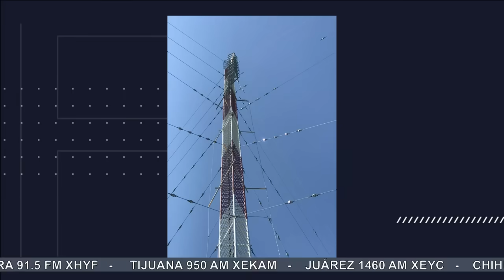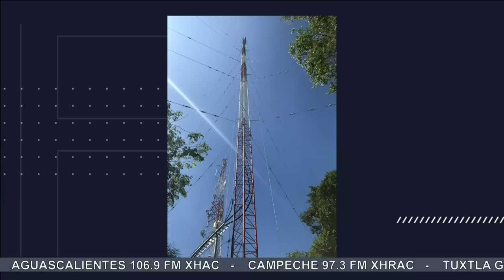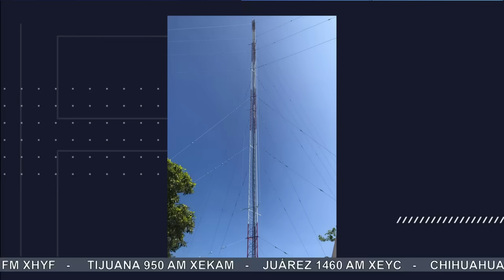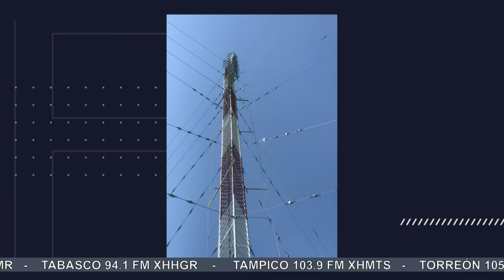Torres de comunicación de Grupo Fórmula en Guerrero se cayeron tras el paso del huracán 'Otis'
Mario Ávila, jefe de información de Fórmula Noticias, habló sobre la destruccion de las antenas de Grupo Fórmula luego del impacto del huracán ‘Otis’. Comentó que la última comunicación con la gente de Acapulco fue a las 11 de la noche, unos minutos antes del impacto. Afirmó que la torre fue hecha para resistir un huracán catregoria 4 "no resistió"

Grupo Fórmula